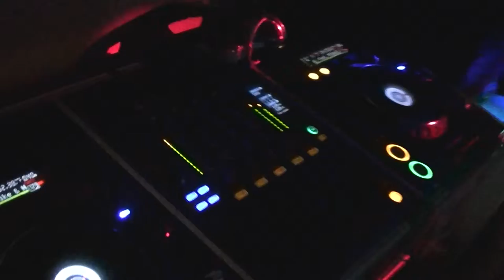testing before party